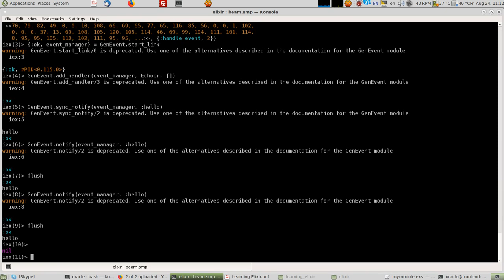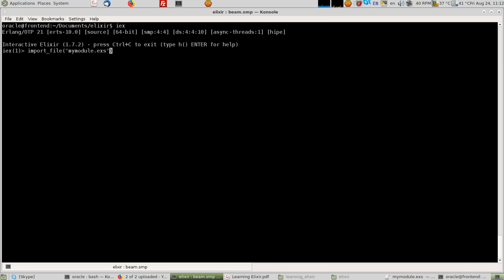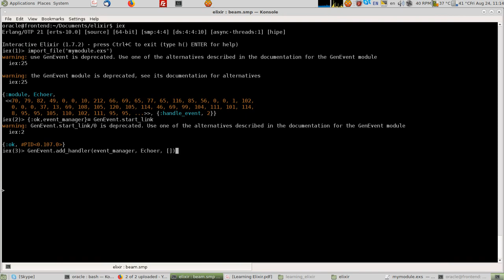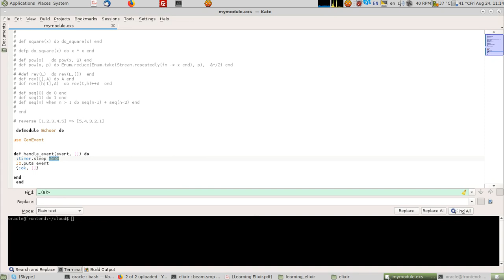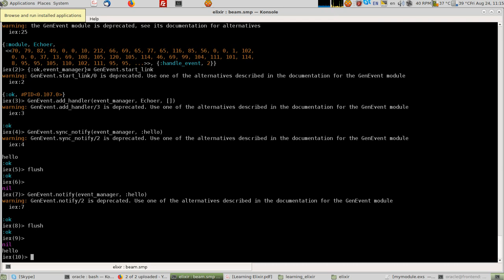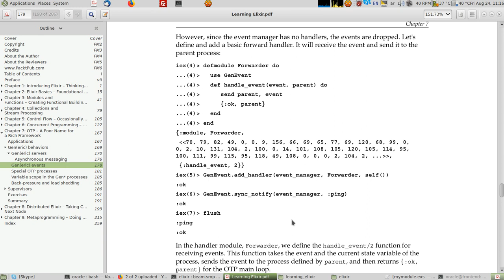learning elixir 33 GenEvents with :timer.sleep ملاحظات هامة